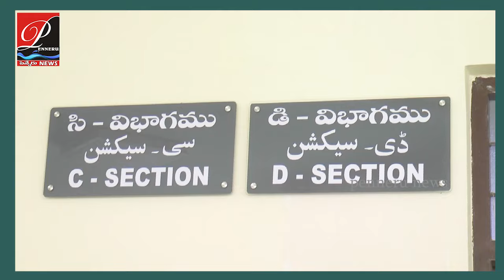ACB RIDES | ఓ రైతు నుంచి 50 వేలు లంచం తీసుకుంటూ ACBకి చిక్కిన క‌డ‌ప క‌లెక్ట‌రేట్ ఉద్యోగి ప్ర‌వీల‌